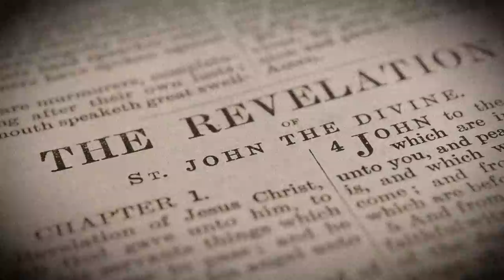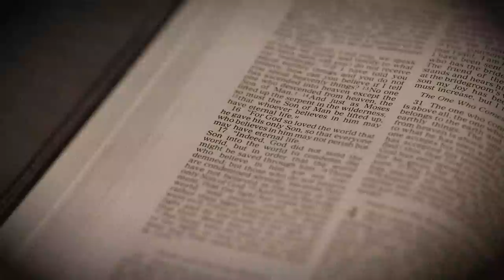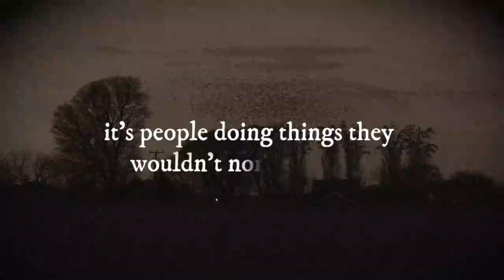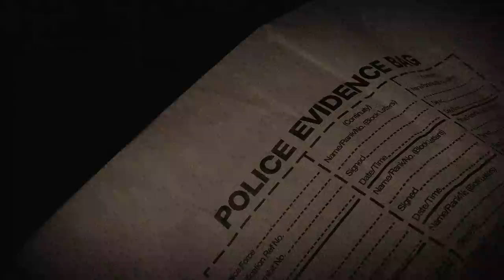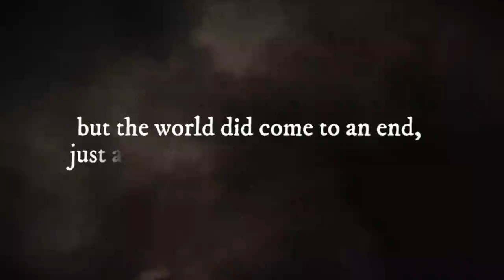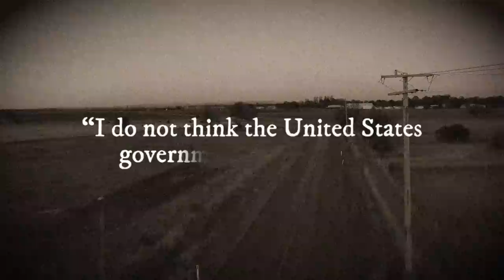Survivor of Waco Recounts The Deadly Standoff • Rise & Fall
David Koresh led his religious community into what would become a highly publicized massacre of over 75 members.  Merle and Joyce talk to a survivor of the event, and recount the rise and fall of the Waco standoff.

MUSIC

Strangers Snooping_Full Mix
Licensed via Warner Chappell Production Music Inc.
Strange Fluid_Full Mix
Behind Curtains_Full Mix
Rays Of Hope_Main
Production Time_Full Mix
Marimba Target_Fullmix
Place Of Mystery_Underscore
True Power_Main
Turn The Tide_Main
Dunkler Herbst_Full Mix
Quirky Happenings_Full Mix
Robo Hunt_Full Mix
Melancholic Fields_Full Mix
Touch of the Desert_Full Mix
Blind Worm_Full
There's a Problem_Main
Relaxed Ukelele_Main
On A Sacred Path_Full Mix

closeup of dirty ground road
icetraystanislav/Getty Images
Bare bush branches against grass
Denis Krashkin/Getty Images
Looking down dirt road into severe thunderstorm as lightning flashes
Wesley Aston/Getty Images
Bullet casings fall to the ground. Shooting in the forest. Slow motion.
Dmitro2009/Getty Images
Opening Door of Hangar or Warehouse Gate. Low Angle View.
istockmaradona/Getty Images
flickering super 8 film projector.perfect for transparent overlay
OngStory/Getty Images
Time lapse of severe tornado warned storm moving across the plains
Wesley Aston/Getty Images
Power Lines Crossing a Green Field Against Cloudy Sky in Argentina. 4K Resolution.
istockmaradona/Getty Images
Bright Light of the Rising Sun Breaks through Thick Morning Fog. 4K. Close up
JD production/Getty Images
Military equipment.Military Tank In Movement On A Dirt Ground Terrain.Army military training.
tkachenkod/Getty Images
Two helicopters flying high in the sky at night
Teraphim/Getty Images
Dramatic Jury Box Seats Dolly Shot
Sequential/Getty Images
Top down view of wooden staircase with carved railings in rustic house
videogrik/Getty Images
Drying bed sheets outdoor in hot summer air
BitsAndSplits/Getty Images
Macro high angle view of rain drops falling slowly into a thin little pond on a soil ground, nature and weather concepts, shades of grey
PhotoMet/Getty Images
Sky over recently harvested crop with stubble left in field in the rural county
Jose Luis Raota/Getty Images
Raging fire in living room. Walls covered with flames
janiecbros/Getty Images
Jewelry box and pearl necklace
victimewalker/Getty Images
storage of a large number of weapons, submachine guns and rifles. Panorama of a weapon lying on a wooden box
Vincent20044/Getty Images
White noise texture. Static interference grunge video background. TV screen no signal.
Treedeo/Getty Images
Looking up at a spooky old fashioned windmill on a cloudy day
Sunshine Design/Getty Images
Moon forest Blue sky dark view spooky horror mystery mood 4k
Zozulinskyi/Getty Images
Three fighters fly on the sky in 4k slow motion 60fps
ProFilm4K/Getty Images